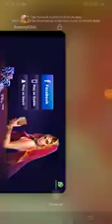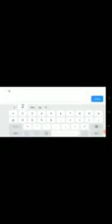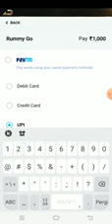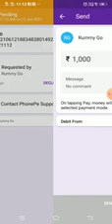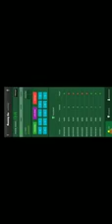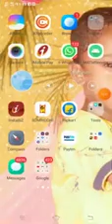rummy club vip